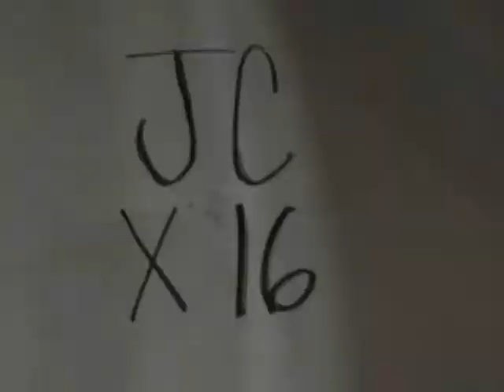Lot 10 JC X16.wmv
New Frontier Rodeo 5th Annual Production Sale March17th